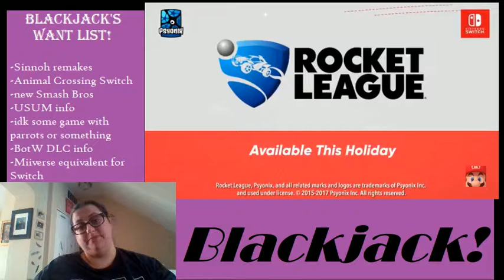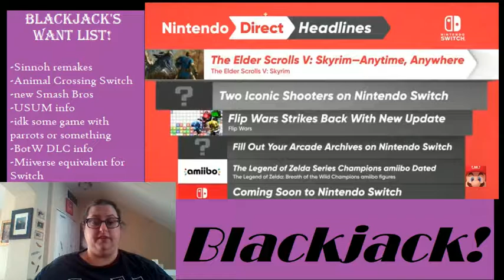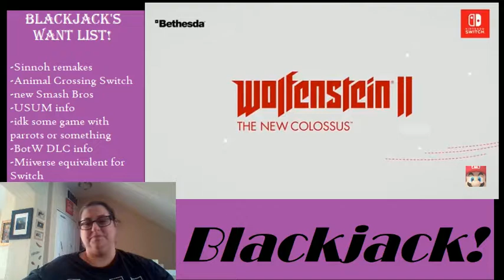Blackjack Reacts to Nintendo Direct 13th Sept 2017 Pt 2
This lasted about as long as the shutdown time for Smash 3DS.